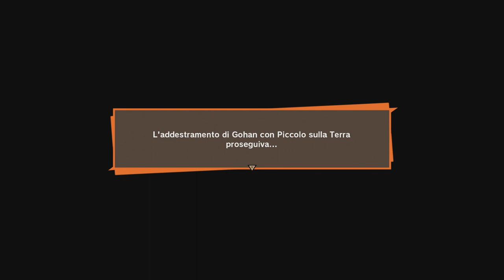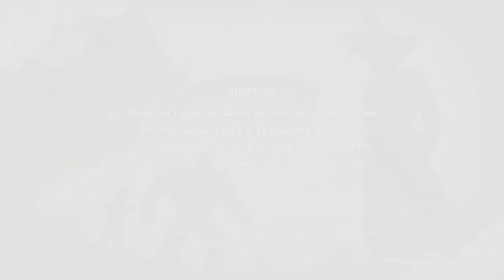L'Addestramento di Gohan - Dragon Ball Z: Kakrot - Episodio 6 (No Commentary)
Gohan continua il suo addestramento, mentre Goku è ancora intento a percorrere La Via del Serpente, per arrivare da Re Kai.